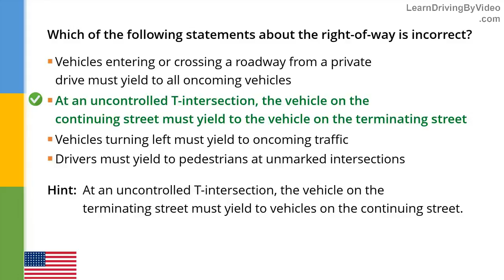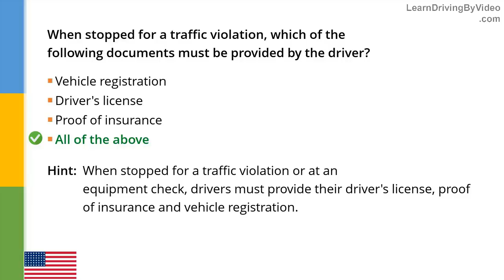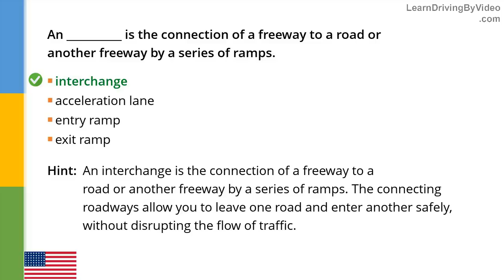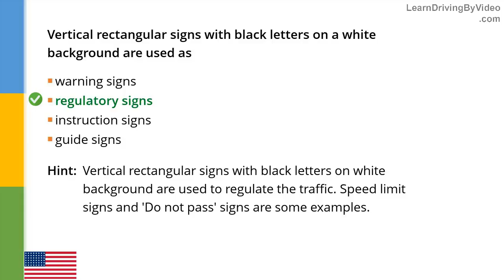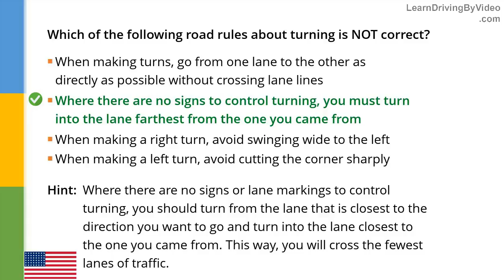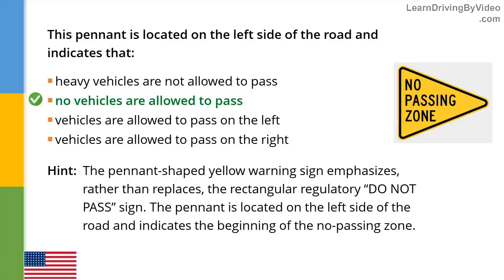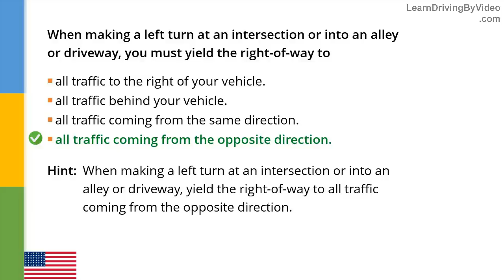New Mexico DMV Permit Practice Test 5 - 2018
learners permit practice test georgia,usa driving test questions,driving test us,driving test in america,dmv permit quiz,michigan driving test practice,knowledge driving test practice,dmv practice driving test online,